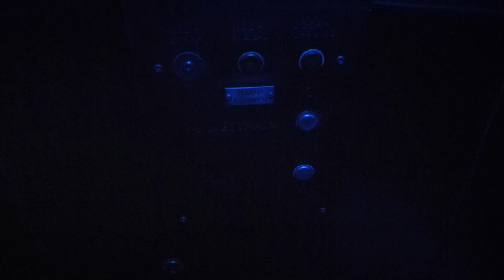2012-06-01 Part 1/2 KONE to SMW Elevator Replacement Update @ T-Centralen Metro Station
Nothing much haven´t changed but i got a chance to see the machine room later the day, after finishing the update of all the other elevators around... :)

TCE 30562
TCE 30563
TCE 30564
TCE 30565